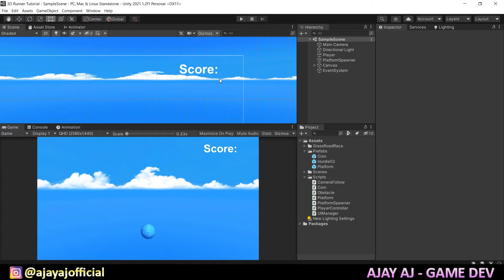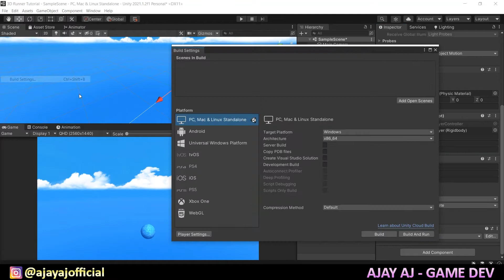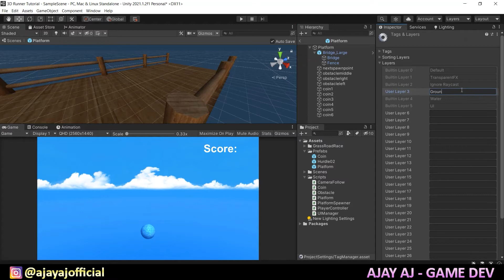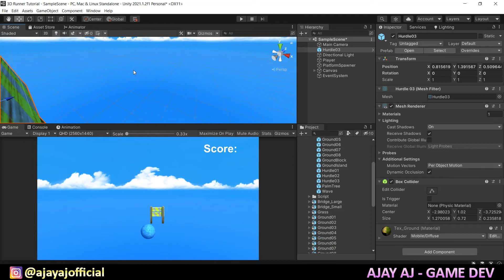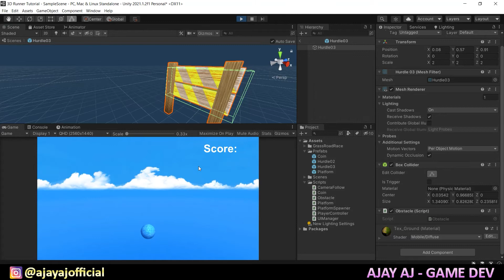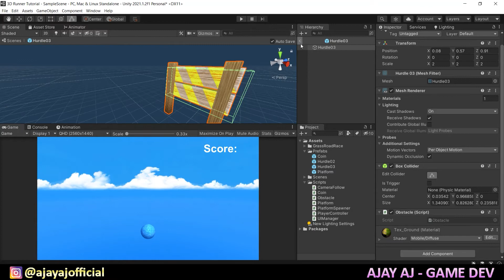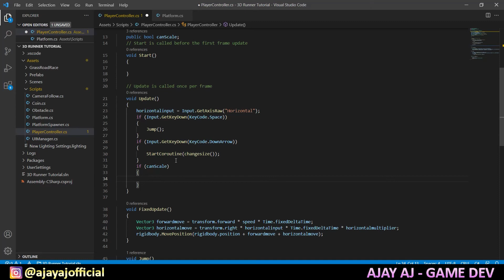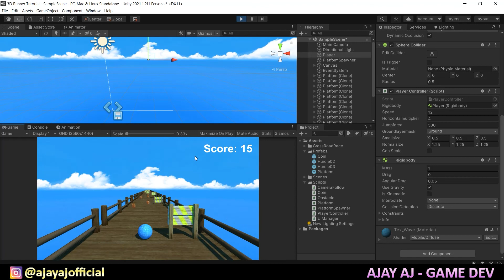Unity 3D Endless Runner Tutorial in Tamil #4 | Unity C# Tutorial in Tamil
Join my new Discord Server:
This is the 4th (final) video in unity 3d endless runner tutorial series in Tamil.
In this video you'll learn how to make 3d player jump and slide in unity in Tamil. And also you'll learn how to spawn different types of obstacle in unity in Tamil.
If you're interested in learning more about unity game development in Tamil, feel free to browse my videos and tutorials!